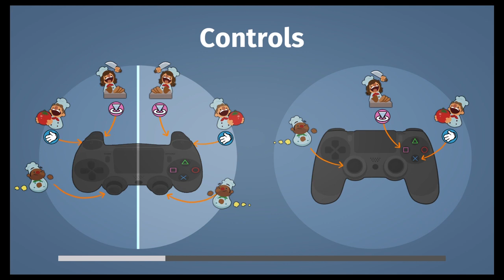Overcooked: Giraffe Back Water - Part 9 - Horse Slappers